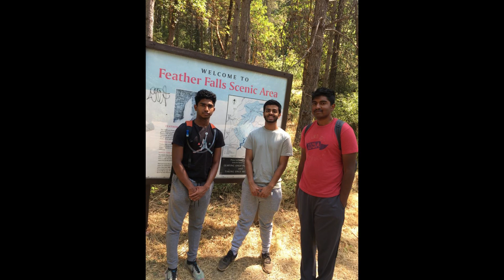Camping at Lake Oroville